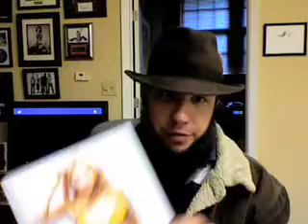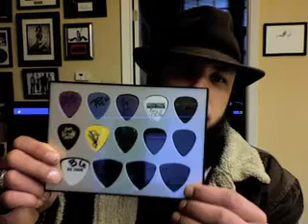Anna Kournikova mailday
Anna Kournikova mailday and a "rant" about jester pick displays.
Annas are for trade